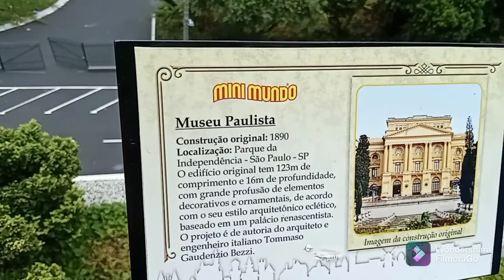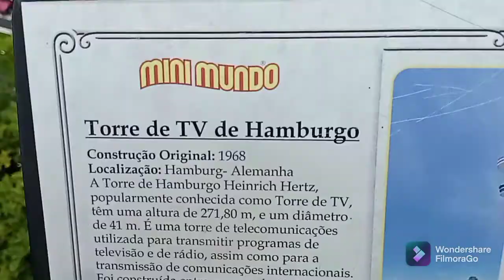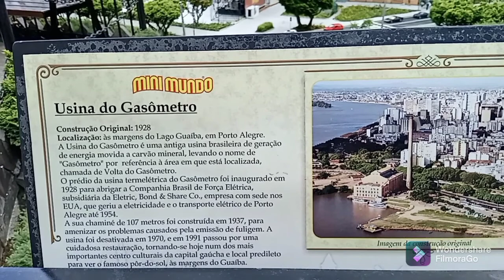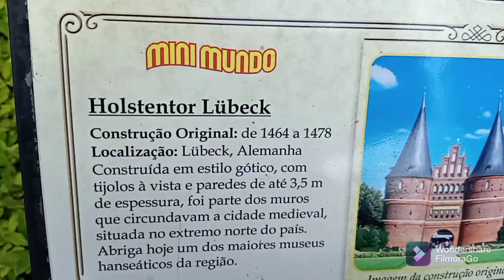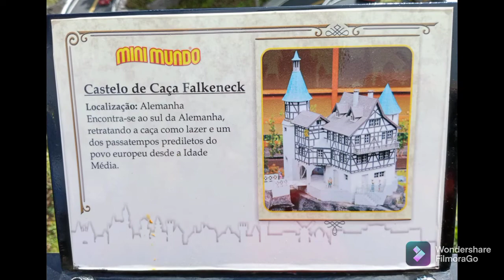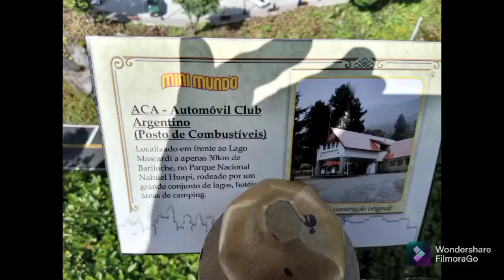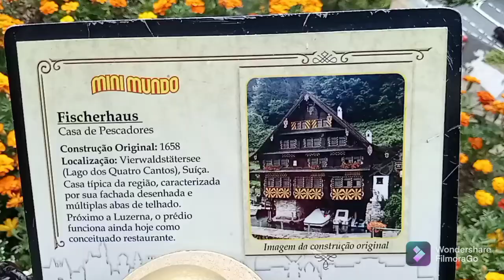Mini Mundo--Gramado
Data das fotos e filmagens: 22/12/2021
Software de edição:FilmoraGo